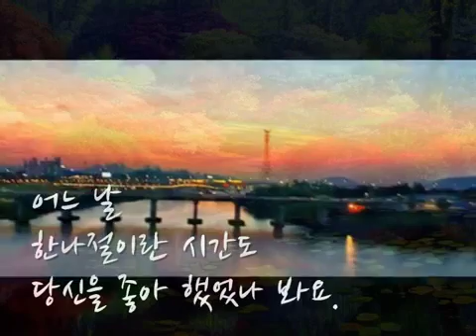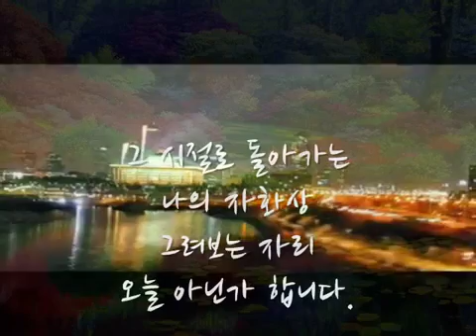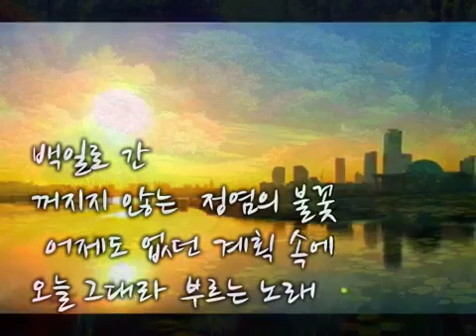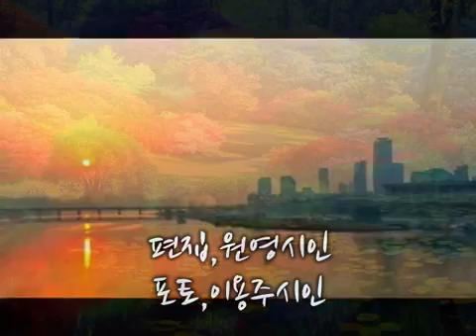Trot singer Kim Dong Baek {I do it}, Jo Cheol Soo, Nam Hye Ran city, Kim Eun Soon photo,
Trot singer kim dongbaek  YOU-TUBE CHANNEL korea music, k-pop,

Contact the singer 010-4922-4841 (Managers)

koreamusic, beauty, popsong, youtube, you-tube,
Event video, trot, broadcast video, songstage, national song boast, adult song, woman singer, trot video, trot video,